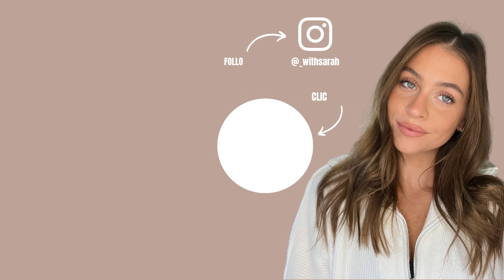GET READY AND PACK WITH ME FOR VACATION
Hi loves! You all know I am headed to Nashville and by the time you're reading/watching this I have been having the best time. I had every intention of filming some Nashville outfit ideas but you know how that pre packing panic goes...everything you planned gets thrown out the window. So instead we are doing a get ready and pack with me for vacation vid. These are all the products I bring with me on vacation so hopefully it helps you with any potential Sephora sale purchases you may be making. Hope you guys enjoy the chaos that is my life! :) Let me know if you need links to any of these products.

Airport Outfit:

Sports Bra (small)
Sweatshirt (small)
Leggings (xs)

xx Sarah